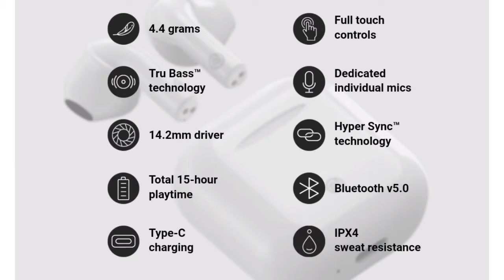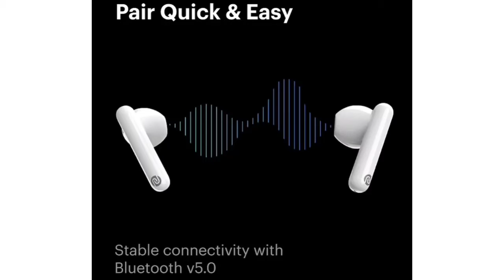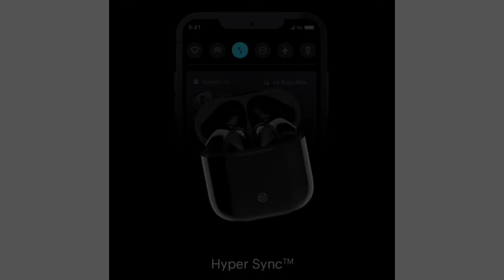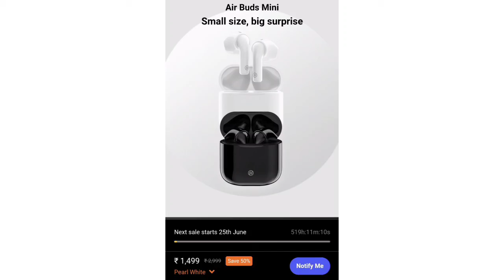Noise Airbuds Mini Earbuds Launched🔥🔥 | 15 घंटे की बैटरी लाइफ और दमदार बेस, जानें कीमत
Photos credit
Noise India official website..